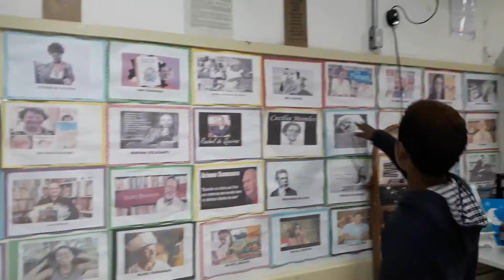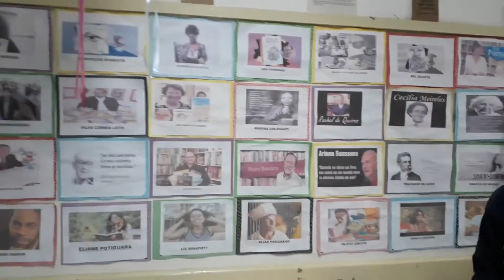Depoimento do aluno Kauã - AEL Jarid Arraes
O aluno Kauã, que escolheu como amigo literário a autora Eva Furnari,  relata como o projeto AEL lhe trouxe perspectiva e pertencimento na EMEF José de Alcântara Machado Filho - AEL Jarid Arraes.